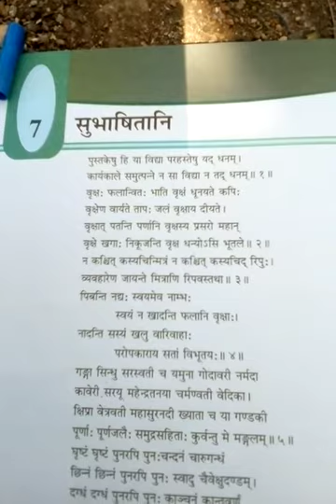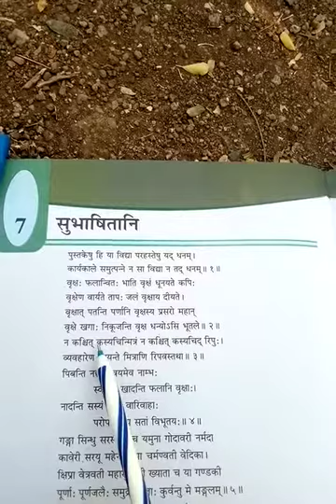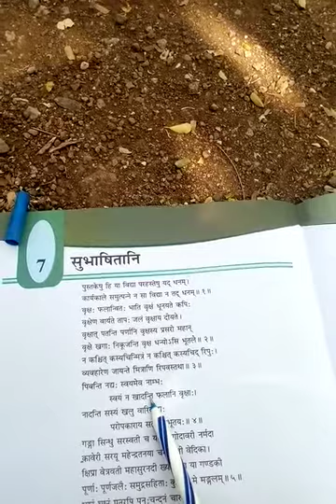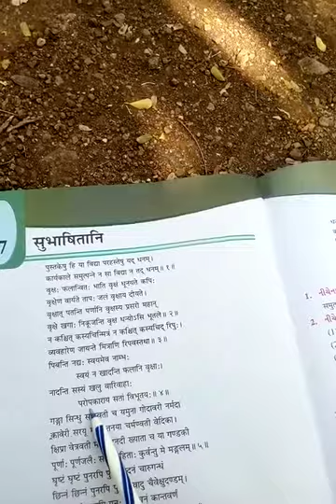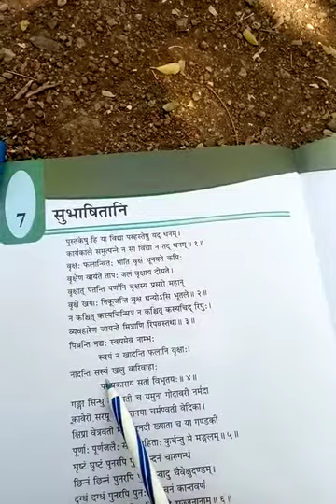std8 sankrut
ધોરણ-8સંસ્કૃત પાઠ-7